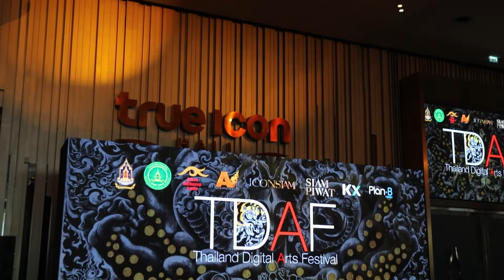พิธีเปิดงาน “Thailand Digital Arts Festival 2022” (TDAF 2022)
วันที่ ๕ มีนาคม ๒๕๖๕ เวลา ๑๗.๐๐ น. นายอิทธิพล คุณปลื้ม รัฐมนตรีว่าการกระทรวงวัฒนธรรมเป็นประธานพิธีเปิดงาน “Thailand Digital Arts Festival 2022” (TDAF 2022) โดยมีนายดอยธิเบศร์ ดัชนี ผู้อำนวยการพิพิธภัณฑ์บ้านดำ / TDAF  Art Curator / Creative Director นายธนะเมศฐ์ อาริยวัฒน์ Head of Venture Builder บริษัท กสิกร เอกซ์ จำกัด นางมยุรี ชัยพรหมประสิทธิ์ รองกรรมการผู้จัดการใหญ่อาวุโส บริษัท สยามพิวรรธน์ จำกัด นายปานเทพย์ นิลสินธพ ประธานบริหารสายงานประสบการณ์ลูกค้า บริษัท สยามพิวรรธน์ จำกัด ศิลปิน และแขกผู้มีเกียติเข้าร่วม ณ สุราลัย ฮอลล์ ชั้น ๗ และ ICON Art & Culture Space ชั้น ๘ ไอคอนสยาม